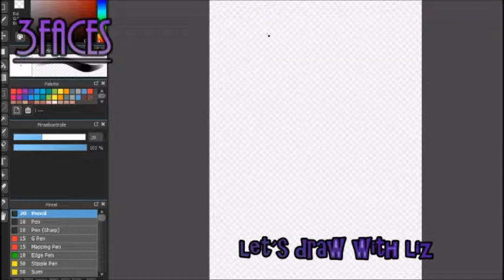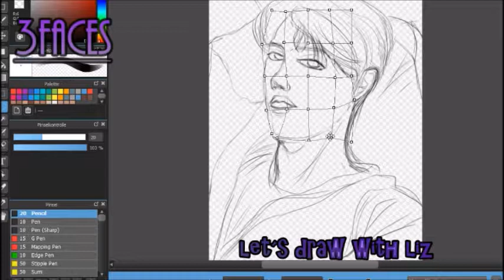medibang speedpaint- sketch = 💝 Waiting 4 U 💘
Let´s draw with Liz
Looks like he is Waiting 4 U! 😉

have a nice day or sweet dreams wishes U LIZ